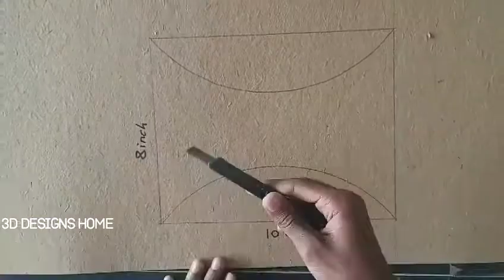Asian paint 3D wall panting || new morden designs || amazing Techniques